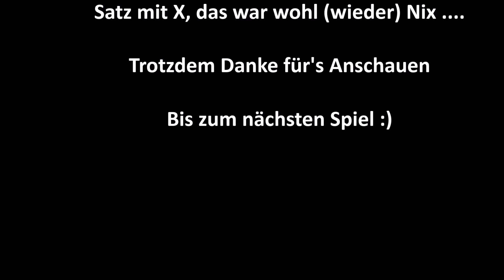Viel Rauch um Nichts | SV Sandhausen - SV Darmstadt 98 | Eindrücke | Darmstadt98Flyer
Eindrücke und Stimmung des heutigen Spiels in der 2. Fußball Bundesliga zwischen dem SV Sandhausen und den Lilien des SV Darmstadt 98.

Sieger war der SV Sandhausen, nachdem es die Lilien in einer wunderbaren ersten Hälfte nicht fertig gebracht haben, den Ball ins Tor zu schießen Ergo verkackt !

Wie fandet ihr das Spiel, die Stimmung und den Schiri ?
Teilts mir in den Kommentaren mit

©Darmstadt98Flyer  Missbrauch oder Weitergabe von Inhalten dieses Videos - ohne vorherige Anfrage - werden rigoros wegen Urheberrechtsverletzung gemeldet !